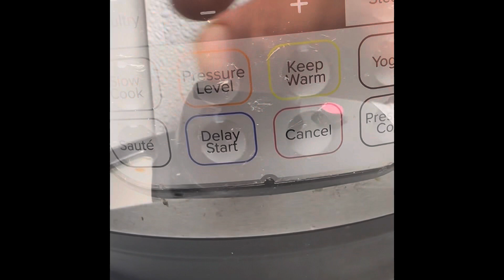Teres Mejor 3 bean Chili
Elevate a Boring pot of chili with 2 simple changes:

- pressure cook and shred 1 lb of sirloin steak with a can or 2 of cheap beer and a cup of supermarket BBQ sauce

(I used the nectar of the gods, Busch Light & Sweet Baby Ray’s Honey BBQ)

- use a mixture of different beans. I don’t usually use black beans in my chili, I used mostly pinto beans with a few red & white kidney beans.

These two little steps elevate the flavor & texture of the chili!

@Dirty_Lamberti YT

🔵: Jeffy Cheffy Hefe